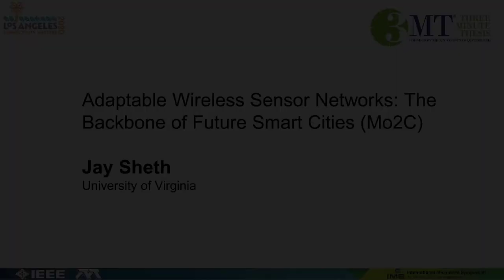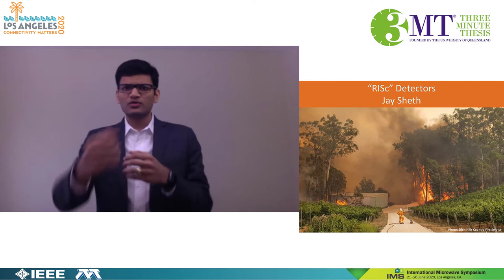MW2020 3MT® Jay Sheth, First Place Winner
“Adaptable Wireless Sensor Networks: The Backbone of Future Smart Cities”

Jay Sheth, University of Virginia

Speaker recorded via Zoom, June/July 2020

First Published: August 4, 2020

The IEEE Microwave Week 2020 Three Minute Thesis (3MT®) Virtual Competition

Co-Organizers/Co-Chairs: John Bandler and Erin Kiley

Recording and postproduction: John Bandler

Acknowledgements:
Amanda Scacchitti, Elsie Vega, Dillian Waldron, and the 2020 IMS, RFIC, and ARFTG Steering Committees

The IMS2020 and Microwave Week Virtual Event, August 4-6, 2020

Special thanks: Peter Aaen, Gregory Atkinson, Sherry Hess, Colette Steer, Daniel Tajik, Megan Vierhout